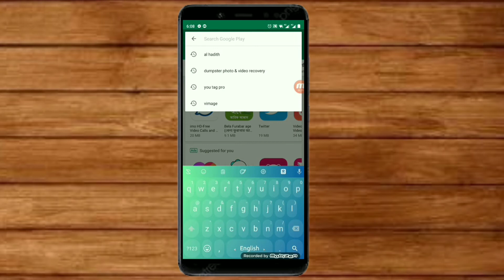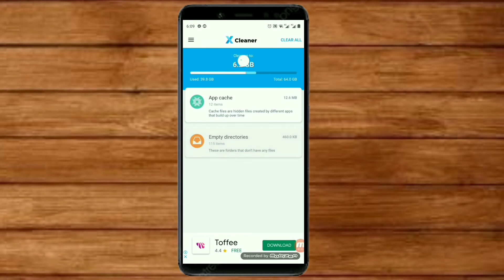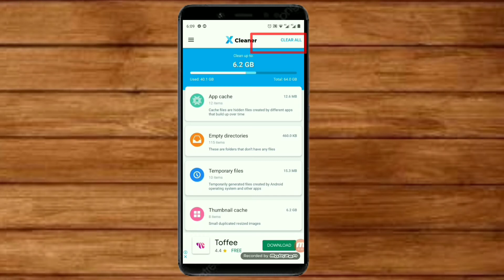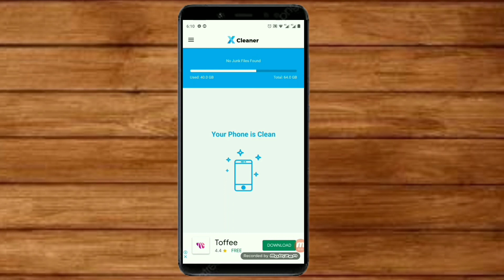How to remove virus from your phone | protect your phone from virus | ভাইরাস থেকে ফোনকে বাচান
This video showing  how to  remove  virus  from your phone. how to protect your mobile  phone. i am  use a powerful  app  x-cleaner. it is most popular  app. you can install this app from play store. it is a real app.

 আমার চেনলটি ঘুরে আসুন, যদি ভালো লাগে প্লিজ subcrib করুন।

Many ask me how to increase the number of subscribers on YouTube. In fact, the more views a channel has, the more subscribers it receives, depending on the content of that channel. The better content you can upload, the more views your channel's subscribers will get. In our different videos, I have tried to share with you some tips that if followed, may increase the view subscribers of your channel.